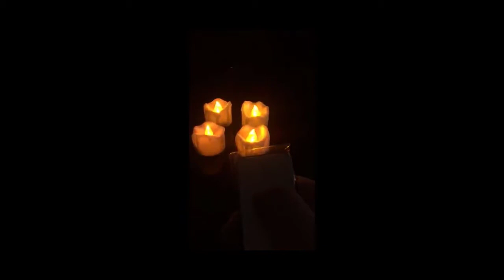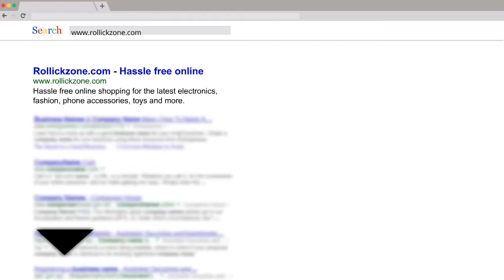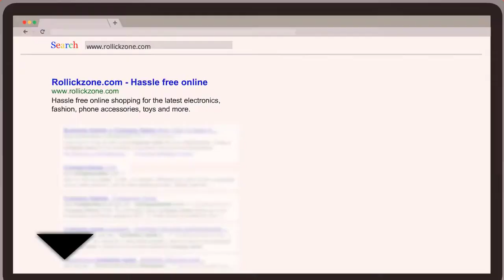Pack of 12 Remote or not Remote Led Candle Light Easter Candle ll Rollick Zone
Pack of 12 Remote or not Remote New Year Candles,Battery Powered Led Candle Light Easter Candle